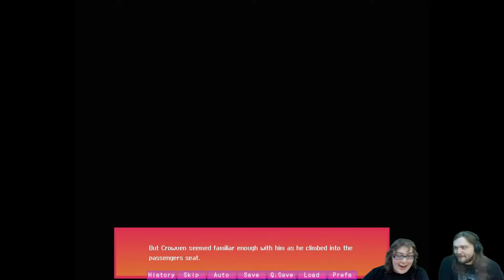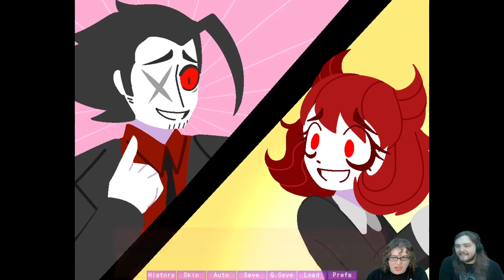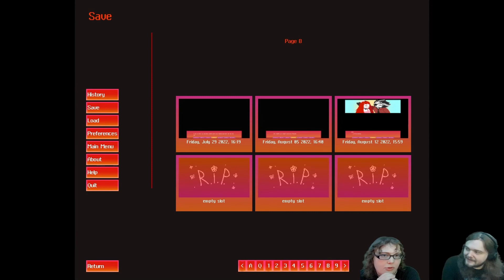True End Start | Cemetery Mary Episode 49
Kendra and Dustin begin the true end of Cemetery Mary. Mary wakes up and Crowven tells her to get into the black SUV.

Cemetery Mary is a mystery visual novel available on itch.io and Steam.